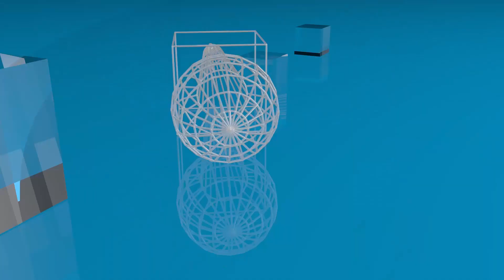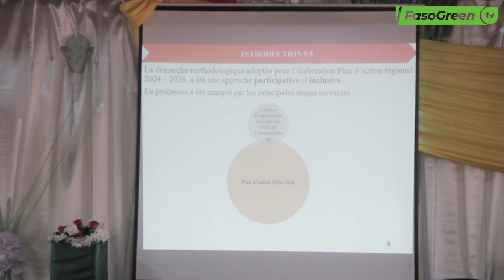Fin de la défécation à l’air libre dans la région du centre : Le plan d’action 2024-2026 validé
Dans le cadre du Programme National d’Assainissement, des Eaux Usées et Excrétas, la Direction Régionale de l’Eau et de l’Assainissement du Centre avec l’appui financier de l’UNICEF a élaboré un plan d’action de la fin de la défécation à l’air libre de la région. Ce plan d’action dont l’objectif premier est d’assurer un assainissement durable des eaux usées et excrétas, dans la région du centre tout en emmenant la population à prendre conscience des conséquences de la défécation à l’air libre a été validé ce 27 février 2024, au cours d’un atelier organiser dans la commune de Komsilga.